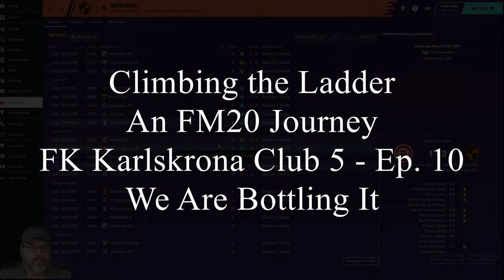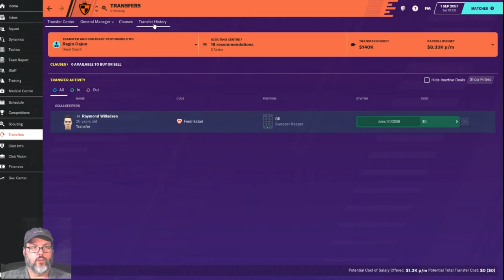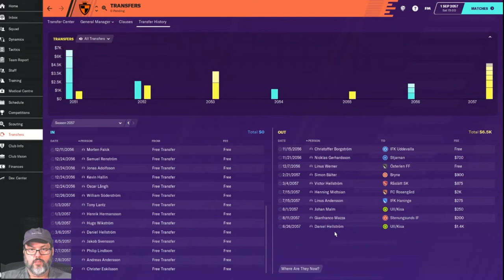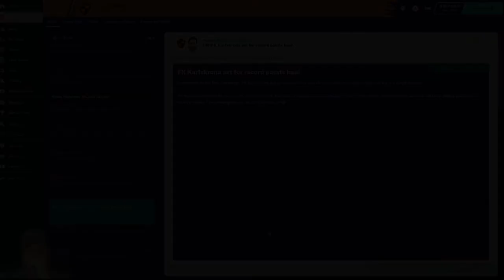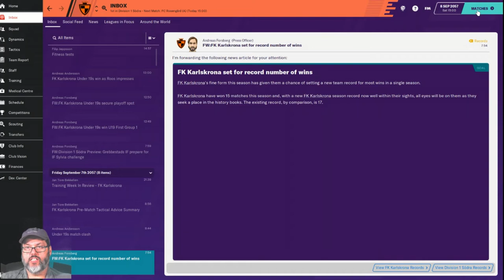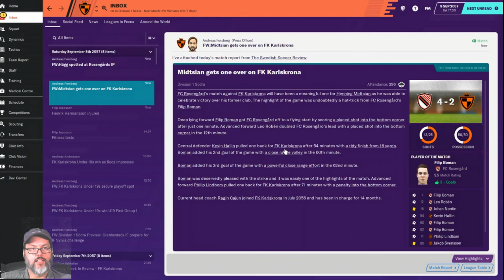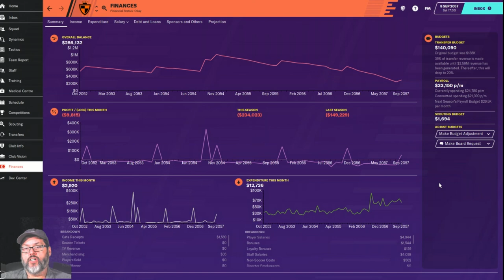Climbing the Ladder - An FM20 Journey - Karlskrona Club 5 Ep. 10 - We Are Bottling It!